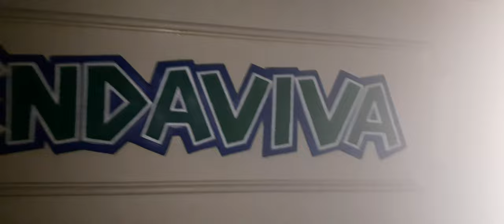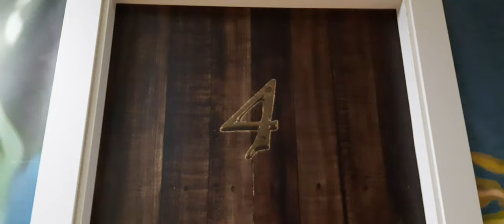Sendaviva: el albergue por dentro